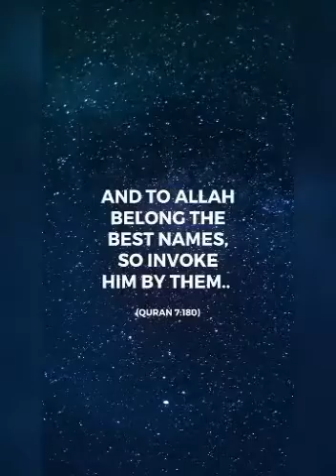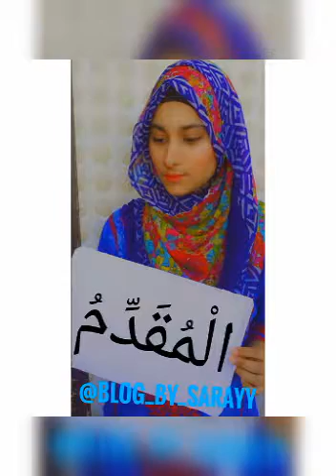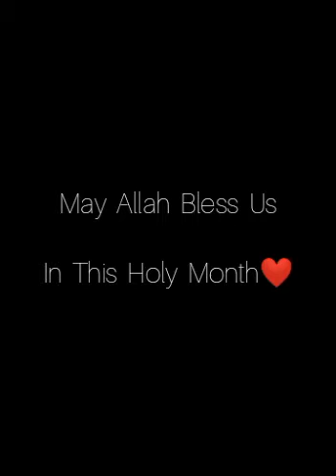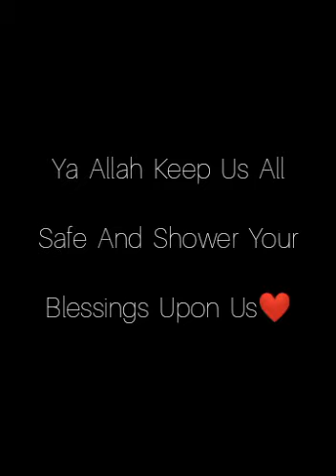ASMAULHUSNA- 99 NAMES OF ALLAH!!! Amna and Asim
THE 99 NAMES OF ALLAH- ASMAULHUSNA

I have collaborated with my fellow bloggers and complied this beautiful video